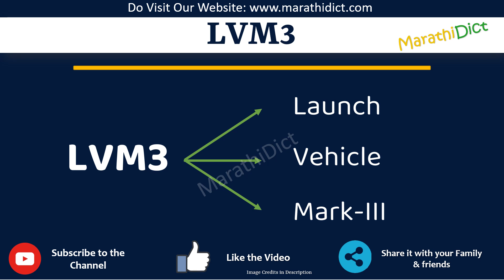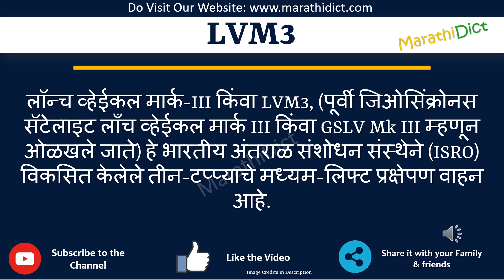LVM3 Full Form in Marathi | LVM3 cha full form kay aahe | LVM3 म्हणजे काय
या व्हिडिओमध्ये तुम्ही LVM3चा पूर्ण फॉर्म मराठीत शिकाल.
LVM3 चा पूर्ण फॉर्म फक्त एका मिनिटात शिका.